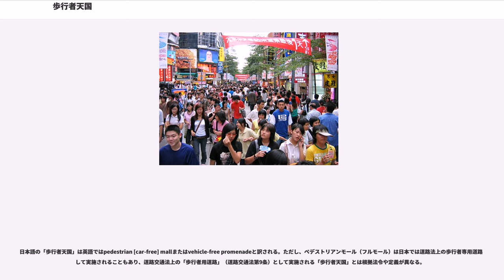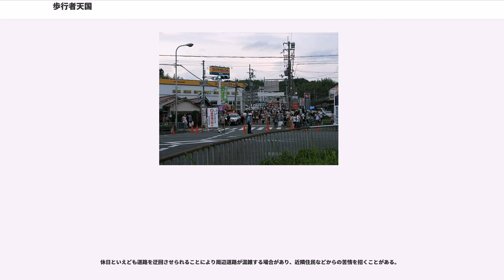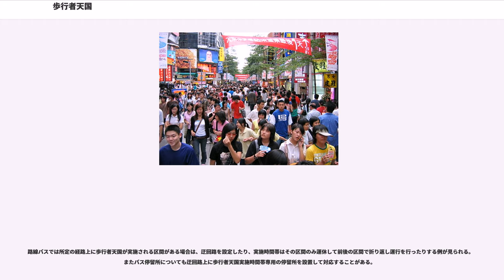歩行者天国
歩行者天国（ほこうしゃてんごく）とは、都市・街の歩行者空間の一種。

歩行者の安全や健康に配慮して設計されたルートやエリアを歩行者空間という。歩行者空間系のアメニティの要素としては、歩行者空間には歩行者道、自動車が最適制御されている道路、公園、広場、街具等をすべて含む。

歩行者天国はモールの一種であるが、英語で単に「モール」と称する場合には自動車をすべて排除しているもの、バスやタクシーのみを通行可能としているもの、一般車も通行可能なものなどがあり、各地域の地域性や交通条件に合わせた形態が生み出されている。

車両の進入を禁じたモールをペデストリアンモール（フルモール）という 。世界で初めて商業街路での車両の通行を禁止したのは1930年にドイツのエッセンにあるリンベッカー通りであったといわれている。また、世界で初めて登場したのは第二次世界大戦が終わって間もないころともいわれており、西ドイツの商店街が最初だったとも、オランダのロッテルダムの商店街が最初だったともいわれ、起源については諸説ある。

日本では車両通行止の規制を行い、車道部分を含めた道路全体を歩行者用道路として歩行者が歩けるようにする警察署による措置を「歩行者天国」という。主に日曜日に実施されることから日曜遊歩道ともよばれ、曜日・時間帯を指定して実施されるもののほか、通年全日実施されるものもある。

日本語の「歩行者天国」は英語ではpedestrian [car-free] mallまたはvehicle-free promenadeと訳される。ただし、ペデストリアンモール（フルモール）は日本では道路法上の歩行者専用道路として実施されることもあり、道路交通法上の「歩行者用道路」（道路交通法第9条）として実施される「歩行者天国」とは根拠法令や定義が異なる。

日本では高度経済成長時代の当時、自動車の急増による事故の急増（いわゆる交通戦争）や環境問題への配慮により、道路交通を車優先から歩行者中心の交通への転換が求められた時期であり、そのきっかけとしてスタートしたのが始まりである。歩行者天国は道路全体を歩行者用道路とすることから、交差点などによる人の流れの妨害を阻止し、近隣の商業地の発展に寄与できるであろうとされた。また、排ガスや騒音といった交通公害の一時的な防止になり、開放的なイメージにもなるため、観光客や買い物客の増加に繋がるとも考えられた。

日本初の歩行者天国がどれであるかは諸説あるものの、「歩行者天国」という名称が一般的になる前から裏通りを中心に何回か実施されており、東京では1887年（明治20年）に神楽坂（牛込区、現新宿区）の縁日で初めて実施されたと言われている。1950年には新宿駅東口前通りで自動車が締め出され、1958年には神田の東紺屋町で日曜・祝日に道路を柵で仕切り子供達の遊び場として提供した「遊戯道路」というものが設けられたこともある。「遊戯道路」はその後都内に広がっている。その後、1962年には江東区で一定時間通行制限を実施した「パートタイム規制」を行われている。

大規模なものは1969年（昭和44年）8月6日から12日間、北海道旭川市平和通で実験的に実施されたのが始まりである。東京都内では、美濃部亮吉知事（当時）の提唱で、1970年（昭和45年）8月2日に銀座・新宿・池袋・浅草の4地区で初めて実施され、4大繁華街の目抜き通りで、午前10時から午後5時まで車道を歩行者に開放する試みがされた。この日は日曜日とあり、東京発の歩行者天国では普段の日曜日の2.4倍にあたる78万5000人の人出があり、銀座では10倍の23万人の人出で賑わい、真夏の炎天下ということもあったことから、植木やビーチパラソルや縁台、ビニール製プールまでもが登場し、道路上に座り込んで弁当を広げる若者もいたという、非日常的な光景があちこちで繰り広げられた。また、ほぼ同時期に神戸、尼崎、姫路でも歩行者天国が実現している。大規模な歩行者天国が東京で実施された背景には、当時はモータリゼーションによって自動車が急増した時代で、道路は車道と歩道の分離などの安全対策が追い付いていなかったことなどから、歩行者の交通事故死が大変多く交通戦争の語も生まれた。1970年には交通事故死が史上最多を記録しており、警視庁が音頭をとって各商店会に協力を求め、歩行者天国を強力に推進したのも、交通安全のための苦肉の策であった。

その後、1972年6月1日には、日本初の恒久的な歩行者天国として旭川市平和通買物公園が開設...